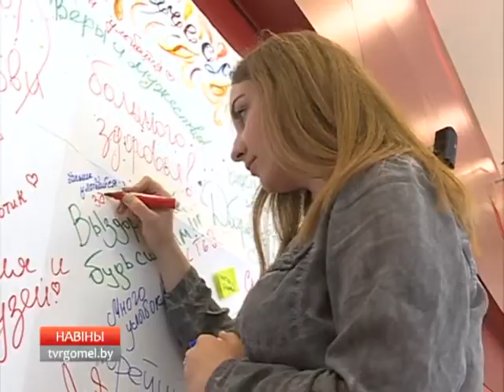Отчетно-выборная конференция областной организации БРСМ